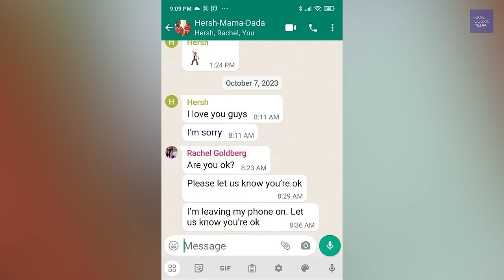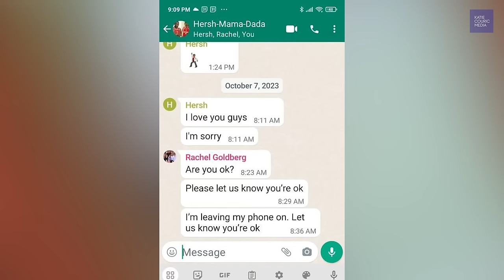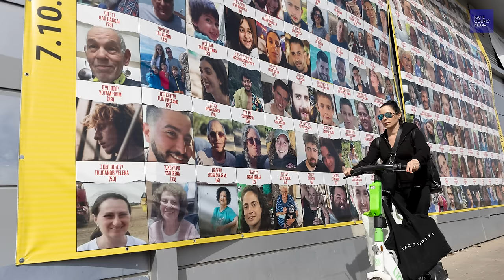For family of Israeli hostage Hersh Goldberg-Polin “hope is mandatory”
Katie Couric spoke to Jon Polin and Rachel Goldberg about their son Hersh who was taken hostage during the October 7th attack in Israel. Rachel and Jon explain the ambiguous trauma they have been experiencing for the last six months and why hope is mandatory for their family.